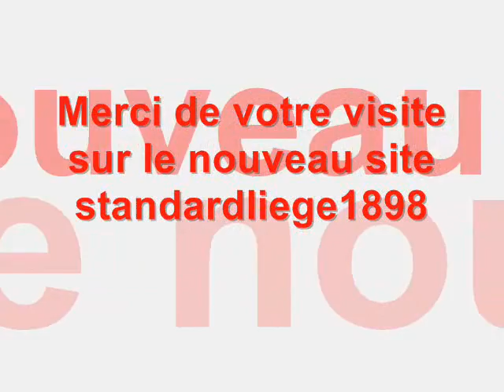steven defour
Une tite compil sur steven defour c'est gaol quelque photo